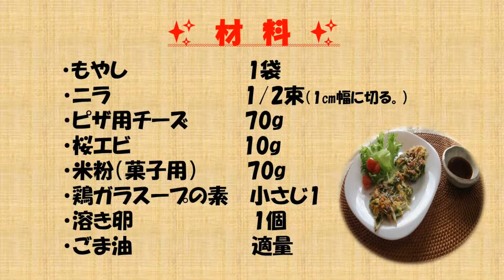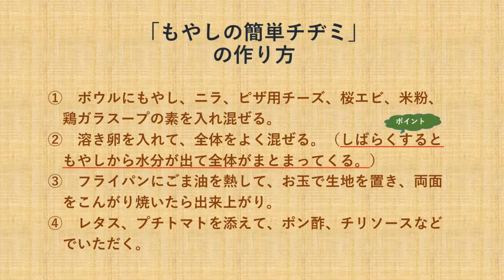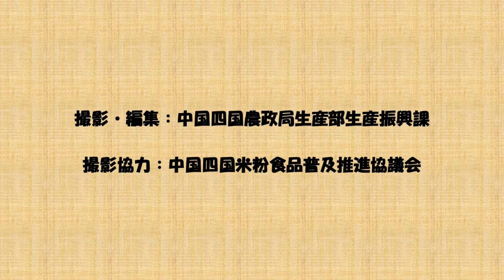米粉とチーズをたっぷり使った「もやしの簡単チヂミ」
米粉を使った簡単料理のレシピ動画を作成しました。
時間が無くても簡単にできる料理です。
新型コロナウイルス感染防止のため、家庭で過ごす機会が増えたと思いますが、動画を見ながら「米粉」を使った料理のレパートリーを増やしてみませんか。